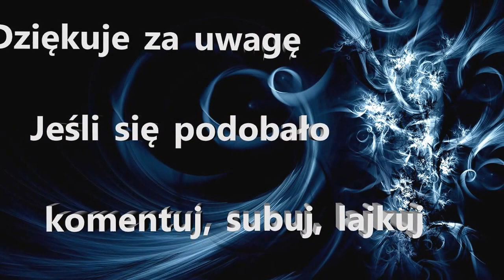Hunter wiatrak 28.10.2016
Udało m się nagrać większą część koncertu. Sami oceńcie jak brzmi nowa płyta na żywo :)